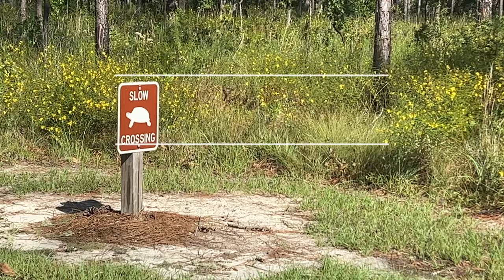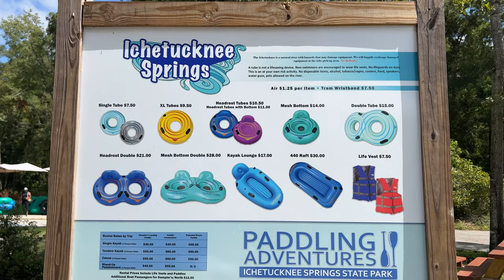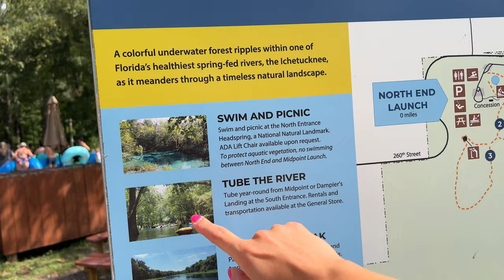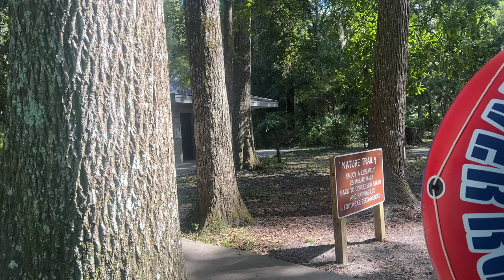SPŁYW NA KÓŁKACH W PARKU STANOWYM ICHETUCKNEE SPRINGS || ZWIEDZANIE FLORYDY || OSTATNI VLOG Z USA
Dryfowanie na kółkach jest to jedno z najlepszych rozwiązań jeśli chcecie się ochłodzić w upalne dni na Florydzie. Spływ rzeką wśród drzew, żółwi i innych zwierząt to niesamowity relaks który pozwala się wyciszyć i po  prostu cieszyć się chwilą obecną.